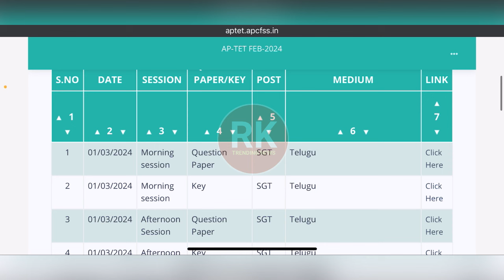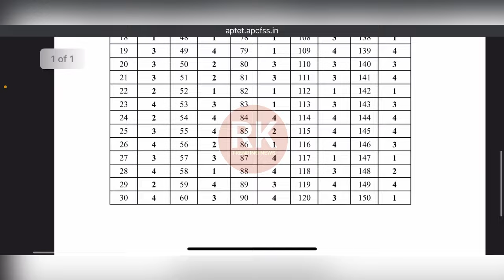AP టెట్ 2024 Results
ఈ తక్కువ టైంలో ఉద్యోగం రావాలంటే, చదివితే బిట్ మిస్ అవ్వని & గన్ షాట్ గా మార్కులు వచ్చే కంటెంట్స్ నే ముందుగా పెర్ఫెక్ట్ గా చదవండి . *కంటెంట్స్ లో- రాష్ట్రంలో మీకున్న ఒకే ఒక్క ఆప్షన్- దీక్ష పబ్లికేషన్స్,* ఎందుకంటే AP DSC కోసం, ప్రెజెంట్ ఉన్న 2023 NEW TEXT BOOKS ను లైన్ టు లైన్ తో,each and every line కవర్ చేస్తూ, ఒక్క మాటలో చెప్పాలంటే అసలు మీరు కొత్త టెక్స్ట్ బుక్స్ ను టచ్ కూడా చేయాల్సిన అవసరంలేకుండా , 3-10 క్లాస్ వరకు థియరీ +ప్రాక్టీస్ బిట్స్ తో కూడా తయారు చేసిన  (మ్యాథ్స్ మినహా) *దీక్ష పబ్లికేషన్స్ SGT ALL కంటెంట్స్-9 బుక్స్ ప్యాకేజీ* *ఆఫర్ -1800/-.* అదే సింగిల్ బుక్స్ విడిగా (సైన్స్-2బుక్స్- 500/-)( సోషల్ 2 బుక్స్-500/-) (ఇంగ్లీష్ 2- బుక్స్ - 500/-)(తెలుగు-2 బుక్స్-400/-)(న్యూ ట్రై మెథడ్స్- ఒక బుక్- 400/-). విడివిడిగా తీసుకుంటే 2300/- అవుద్ది, అదే ఈ 9 బుక్స్ ను  ప్యాకేజీగా తీసుకుంటే 500/- తగ్గి, 1800/- కే వస్తుంది *మీ మీ జిల్లాలలో దీక్ష పబ్లికేషన్స్ దొరుకు బుక్ షాపులు పేర్లు& అడ్రెస్ లు*
*1)* *కర్నూలు-* షిరిడి సాయి బుక్ షాప్ & JP బుక్ షాప్ (ఓల్డ్ బస్టాండ్ దగ్గర లో-చర్చి ఎదురుగా), శివ సాయి జిరాక్స్ (బిర్లా కాంపౌండ్-జగదీష్ మాల్), అర్షద్ జిరాక్స్ షాప్(బిర్లా కాంపౌండ్- సాయి వసంత కాంప్లెక్స్),
*2) నంద్యాల-*  మయూరి బుక్ షాప్ ( నేషనల్ కాలేజ్ ప్రక్కన),
*3) ఎమ్మిగనూరు -* స్పందన బుక్ షాప్ (మోర్ మార్కెట్ ప్రక్కన)
*4) అవనిగడ్డ*-కిరణ్ జిరాక్స్ (గాంధీ క్షేత్రం), మహాలక్ష్మి ఫ్యాన్సీ, *5) శ్రీకాకుళం-* ప్రకాష్ బాబు బుక్ షాప్(చౌక్ బజార్), అయ్యప్ప బుక్ షాప్ (బస్టాండ్ ప్రక్కన),
*6) రాజాం-*  పైడిమాంబ బుక్ షాప్ (బస్టాండ్ దగ్గర - సూర్యచంద్ర హోటల్ పక్కన), అయ్యప్ప బుక్ షాప్ (మాధవ బజార్),
*7) పలాస-కాశీబుగ్గ -* SR OLD బుక్ షాప్ (డిగ్రీ కాలేజ్ రోడ్-మల్లేశ్వర రావు హాస్పిటల్ పక్కన)
*8) విజయనగరం-* స్టూడెంట్స్ ఎంపోరియం, హిమాంస్ బుక్ షాప్ ,విశాఖ బుక్ షాప్ (3-లాంతరులు జంక్షన్, పైడితల్లి అమ్మవారి గుడి  దగ్గర)
*9)బొబ్బిలి-* జనార్ధన్ బుక్ షాప్ (మెయిన్ రోడ్డు)
*10) పార్వతీపురం-* సూర్య బుక్ షాప్ (MRO ఆఫీస్ ఎదురుగా), వారణాసి కాశయ్య బుక్ షాప్ (రిలయన్స్ స్మార్ట్ బజార్ దగ్గర)
*11) వైజాగ్-* శ్రీ వెంకటేశ్వర బుక్ డిపో( డాబా గార్డెన్స్- అమరావతి హోటల్ పక్కన),
*12) అనకాపల్లి-* ఉప్పల బ్రదర్స్ బుక్ షాప్ (సత్య థియేటర్ ఎదురుగా),
*13) పాడేరు -* మోదమాంబ బుక్ షాప్ (డిగ్రీ కాలేజీ రోడ్డు -అక్షర కాంప్లెక్స్)
 *14) నర్సీపట్నం-* పూసర్ల చిన్నయ శెట్టి బుక్ షాప్(బంగార్రాజు సెంటర్ -సౌత్ సెంట్రల్ షాపింగ్ మాల్ పక్కన)
*15) రాజమండ్రి-* ఆంధ్రా బుక్ షాప్ (శ్యామల థియేటర్ దగ్గరలో-LIC బిల్డింగ్ ప్రక్కన అండర్ గ్రౌండ్ లో),
*16) కాకినాడ-* నారాయణ బుక్ షాప్ ( బాలా చెరువు సెంటర్ - రాజా రామ్మోహన్ రాయ్ వీధి)
*17) అమలాపురం-* రవి బుక్ షాప్ (హై స్కూల్ ఎదురుగా), విశాలాంధ్ర బుక్ షాప్ ( స్టేట్ బ్యాంక్ ఎదురుగా),
*18) తాడేపల్లిగూడెం-* స్టూడెంట్ బుక్ సెంటర్ ( హై స్కూల్ ఎదురుగా -మెయిన్ రోడ్డు),
*19) భీమవరం-* వెంకటేశ్వర బుక్ కార్నర్ (ఖజానా జ్యువెలరీ ఎదురుగా)
*20) ఏలూరు-* బాబా బుక్ షాప్( ఫైర్ స్టేషన్- ఎన్టీఆర్ బొమ్మ పక్కన)
*21) గుడివాడ-* నవోదయ బుక్ షాప్ (బొమ్మరిల్లు థియేటర్ ఎదురుగా)
*22) విజయవాడ-*  సెంట్రల్ బుక్ షాప్ (రైల్వే స్టేషన్ దగ్గర-చేపల మార్కెట్ సెంటర్-గణపతి రావు రోడ్డు)
*23) గుంటూరు-* హిమబిందు బుక్ షాప్ (బ్రాడీపేట బ్రిడ్జి పక్కన)
*24) ఒంగోలు-* సురేష్ బుక్ లింక్స్(ట్రంక్ రోడ్- పెద్ద మసీదు పక్కన)
*25) కనిగిరి-* TTD బుక్ షాప్ (MSR రోడ్- స్టేట్ బ్యాంక్ ఎదురుగా)
*26) మార్కాపురం-* మార్గదర్శి బుక్ షాప్ (చెన్నకేశవ స్వీట్ షాప్ దగ్గర- నెహ్రూ బజార్ )
*27) నెల్లూరు-* SV.BOOK LINKS(VRC సెంటర్ దగ్గర)
*28) తిరుపతి-* లక్ష్మీనారాయణ బుక్ షాప్ (ప్రకాశం రోడ్డు),
*29) అనంతపురం-* SLV బుక్ షాప్ (సప్తగిరి సర్కిల్)
*30)కడప*-వెంకట సాయి బుక్ షాప్ ( నాగరాజు పేట- అరుణాచల్ హాస్పిటల్ దగ్గర)

3) DSC UPDATES & *Online FREE *క్రింది వాట్సాప్ గ్రూప్ లింక్ లో:* జాయిన్ కావచ్చు .. .. .*Telegram Group link :* మీ ఫ్రెండ్స్ అందరికీ తెలిసేలా ఈ మెసేజ్ ను PLEASE FORWARD TO ALL DSC ASPIRANTS